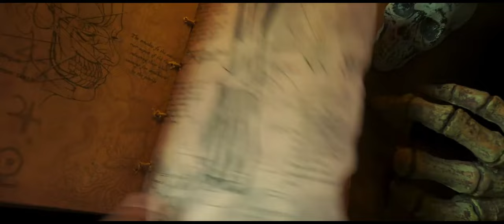Chikni Churrail | Ulte pao wali bhoot | Comedy Scene | Sheeba Chadha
* All Post on this channel have been collected from various sources across the web and are believed to be in the "public domain".

* If you are the rightful owner of any contents posted here, and object to them being displayed or If you are one of representative of copy rights department and you don't like our conditions of store, please mail us  immediately and we will delete it!